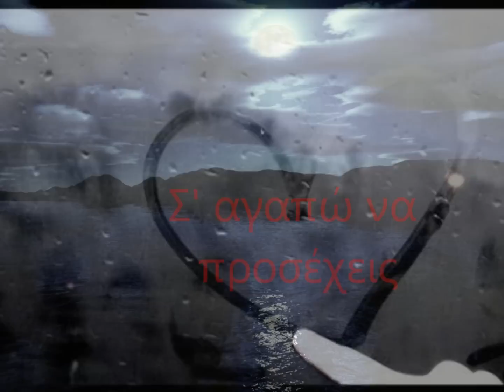Σ'ΑΓΑΠΩ ΝΑ ΠΡΟΣΕΧΕΙΣ-ΒΑΣΙΛΗΣ ΠΑΠΑΚΩΝΣΤΑΝΤΙΝΟΥ.wmv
Σ' αγαπώ να προσέχεις

Στίχοι: Βασίλης Γιαννόπουλος
Μουσική: Βασίλης Παπακωνσταντίνου
Πρώτη εκτέλεση: Βασίλης Παπακωνσταντίνου

Με κοιτάς μες τα μάτια
μα ποτέ σου δεν είδες
τα σβησμένα μου φώτα
τις χαμένες μου ελπίδες.

Το μηδέν του Σαββάτου
της αυγής το γαμώτο
με κοιτάς και σωπαίνεις
κι η σιωπή κάνει κρότο.

Με κοιτάς λες και είμαι
τρύπιο πάνω σου ρούχο
μου ζητάς να σκοτώσω
την αγάπη που σου 'χω.

Και φοβάμαι μη φύγεις
ο αέρας παγώνει
κι η καυτή σου ανάσα
το μυαλό μου θολώνει.

μα άλλο δρόμο δεν έχεις
και σου γράφω στο τζάμι

κι απορείς που δεν κλαίνε
η αγάπη δε φεύγει
είναι μέσα μας λένε.

Κάπου αλλού ταξιδεύεις
κι όμως πλάι μου είσαι
μεσ' την τρέλα του κόσμου
μ' αγνοείς κι αγνοείσαι.

και η μέρα τελειώνει
σαν τον ήλιο που φεύγει
με κοιτάς και νυχτώνει.